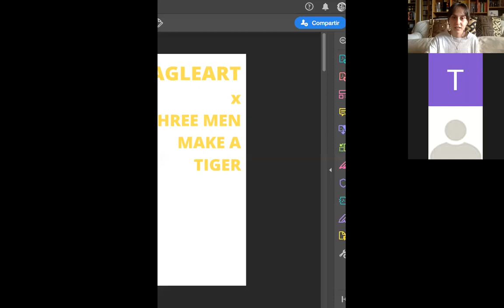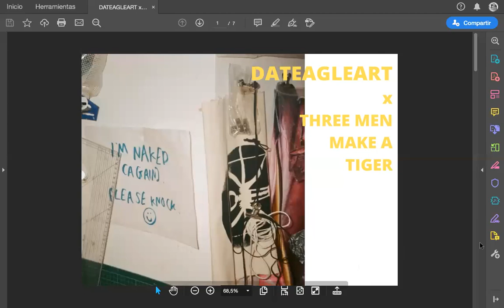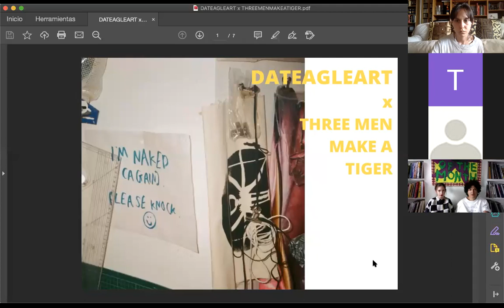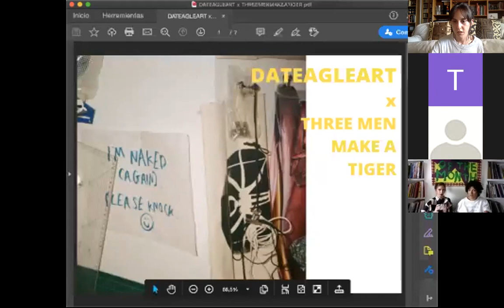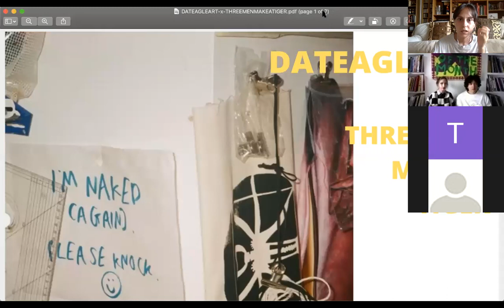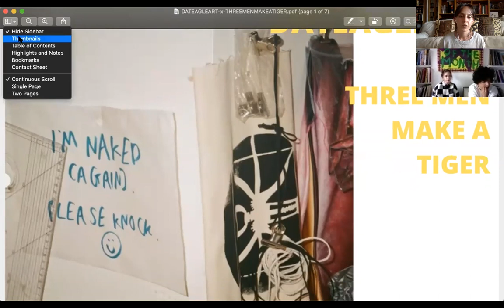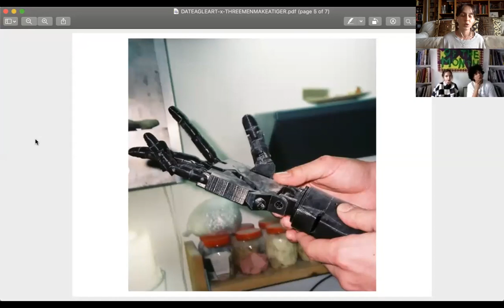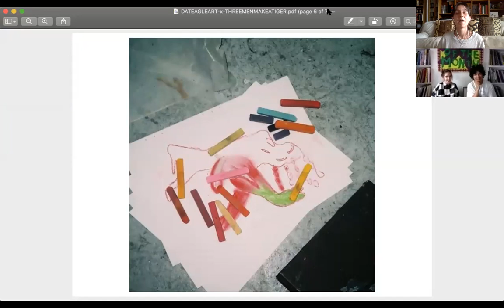Martin Mayorga and Vanessa Murrell, Analogue Photography, London College of Communication.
Martin Mayorga and Vanessa Murrell from DATEAGLE ART lectured ‘Analogue Photography’ to the final year Photography students of London College of Communication, London, England. The talk formed the basis of a wider series of presentations under the ‘Three Men Make a Tiger’ thematic.

Hosted by photographer Maite de Orbe, the curatorial duo spoke about the point and shoot visual aesthetic employed via their DATEAGLE ART platform. Expanding on how the shots of objects that make up the studios of artists embody the presence of each artist, they clarified how they capture an individual's character through glimpses, fragments and snippets of their space.